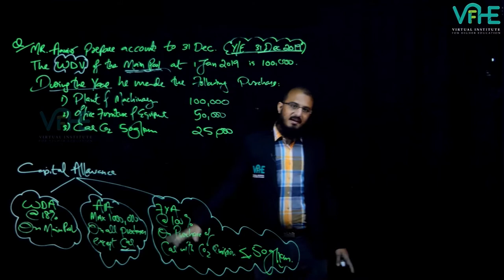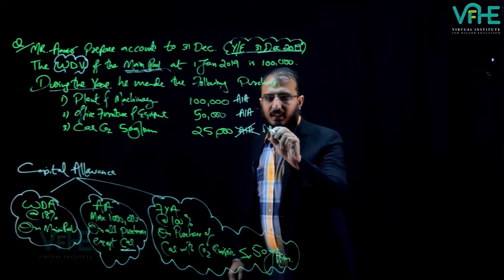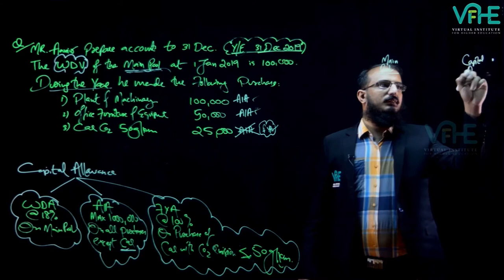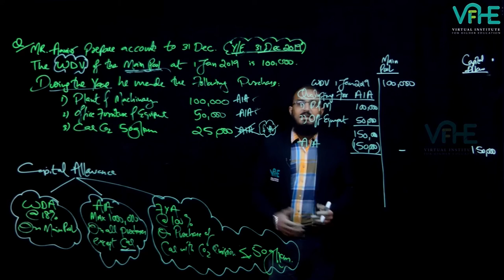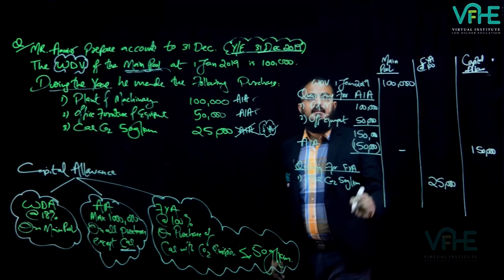Demo Of ACCA Taxation By Sir Faizan Farooq